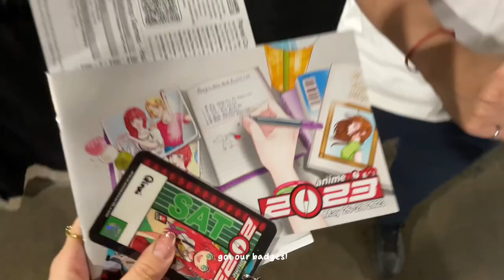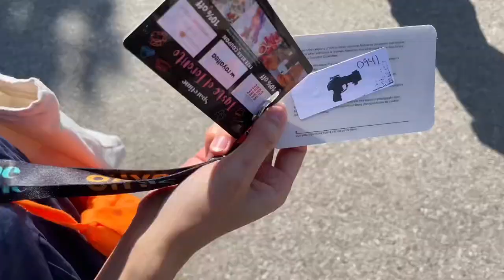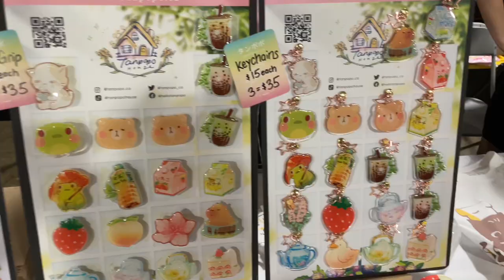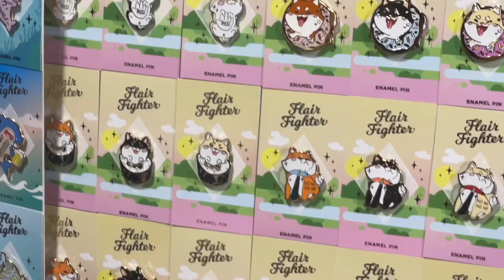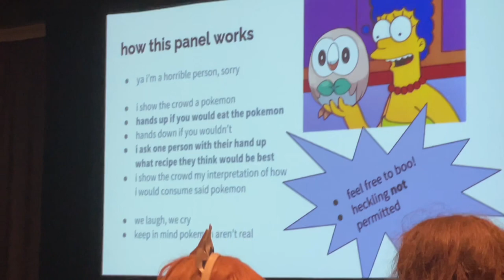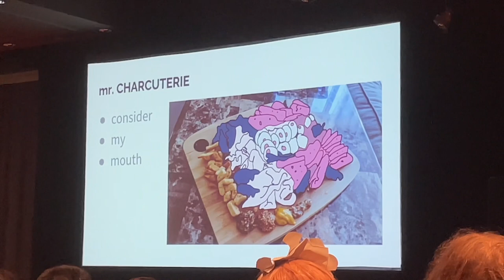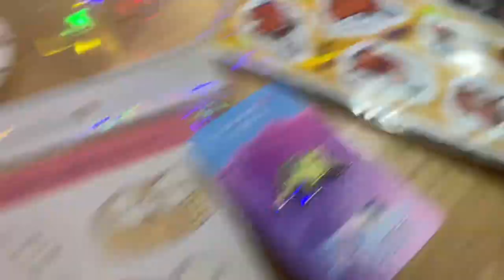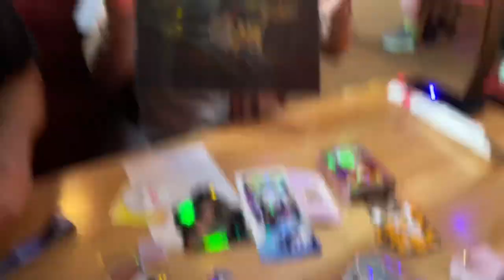anime convention vlog: anime north 2023, cosplays, artists, highlights, and shenanigans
first ever anime con and it was sO FUN